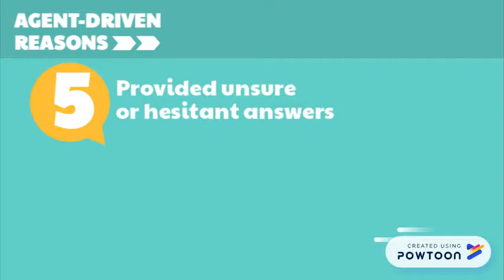Top Reasons for Customer Escalation